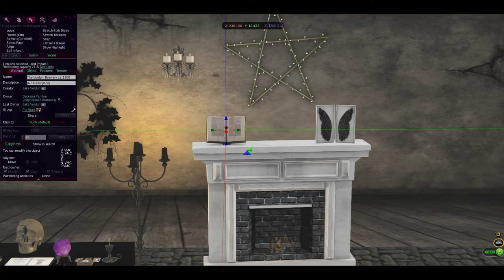[ S E C O N D L I F E ] Went Cray Cray @ Salem Event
Push the Bell 🔔 Notification Button 🔔 Never miss a video!

Filmed & Edited by Ladydarkana Maracas